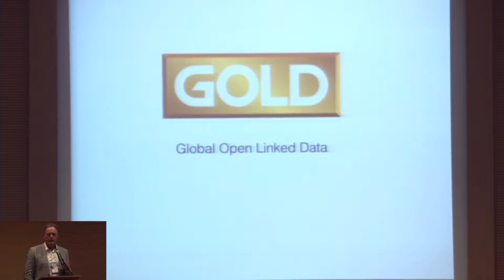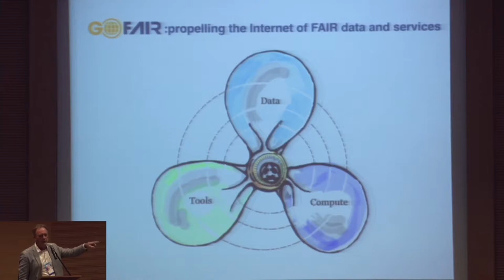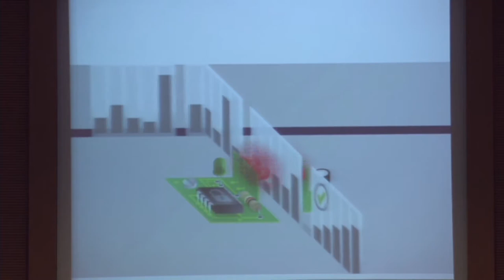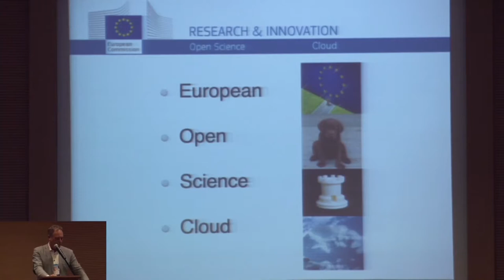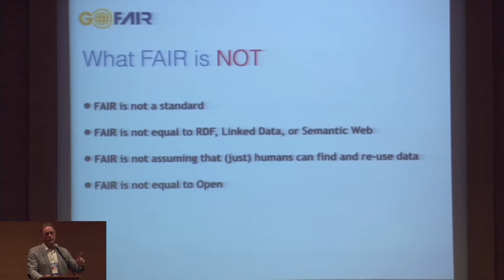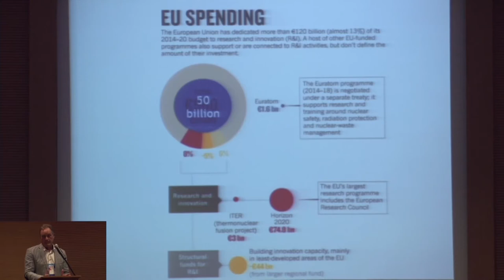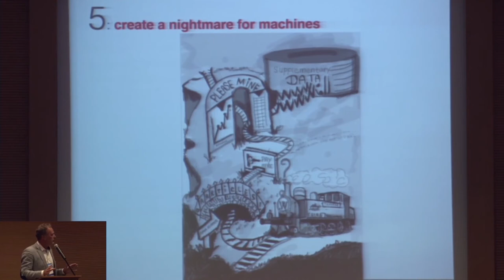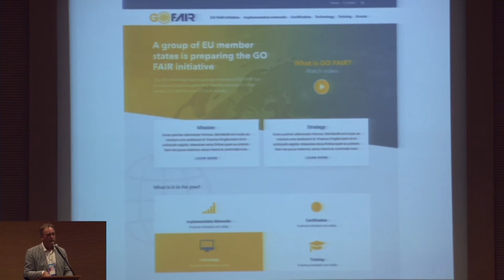CONFOA 2017 BAREND MONS